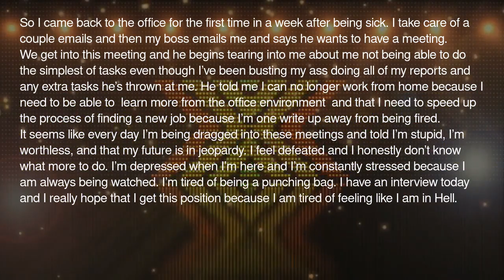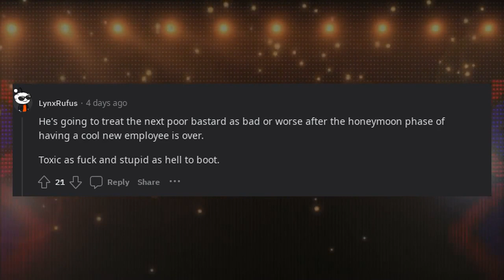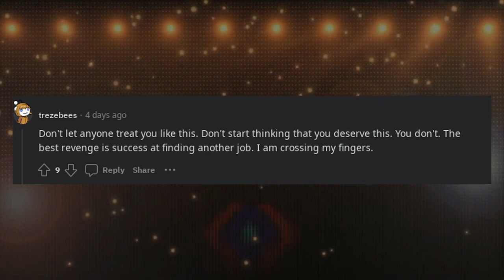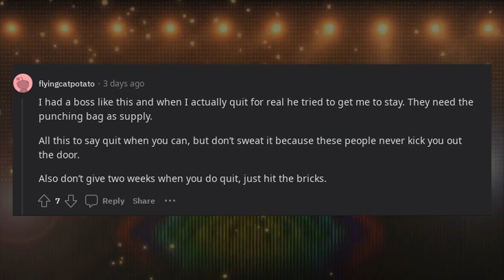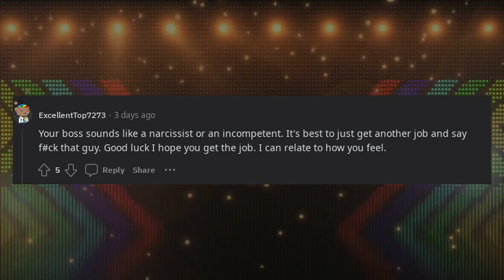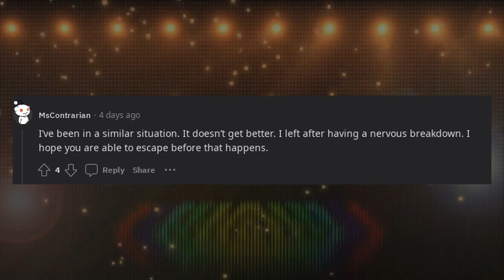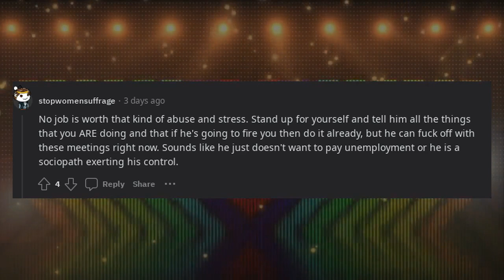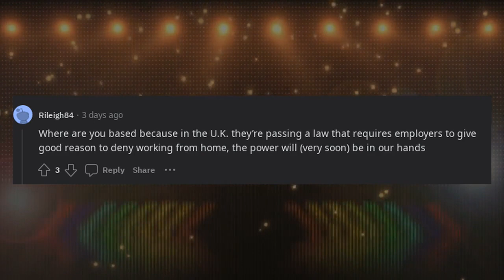My boss revoked my work from home day and told me to hurry up and find a new job.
In this Reddit-inspired video, users share their experiences of having their work-from-home privileges revoked and being advised to find a new job by their boss. Viewers will hear about the challenges and emotions associated with such a situation, from the initial shock to the subsequent job search. Join the conversation as Redditors discuss the complexities of work dynamics and the resilience required when faced with unexpected career changes. This video provides a glimpse into the world of workplace challenges and the determination individuals exhibit in response to such circumstances.